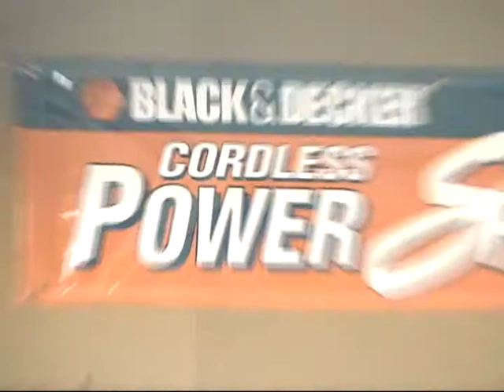Black & Decker Outlet & Tundra History Museum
Black & Decker Outlet & Tundra History Museum  Thousand Islands, Canada